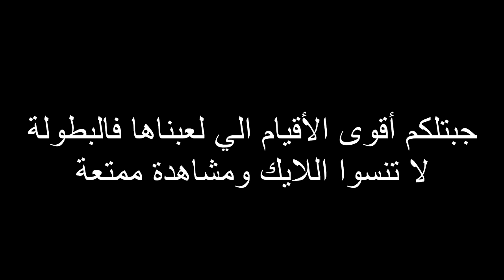فورت نايت | بطولة السكواد مع علاء !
مقطع اليوم بيكون عبارة عن قيمين لعبتهم في بطولة السكواد مع علاء دفلزستيشن!
أقيام قوية وإن شاء الله تعجبكم، ومشاهدة ممتعة!
كود المتجر SEO!

كود متجر القناة ( لو حاب تدعمني ) - - :
SEO